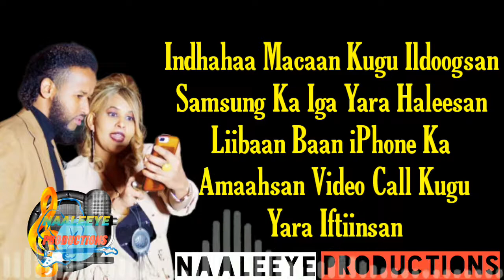HEESTII WHATSAPP FARTUUN BIRIMO LYRICS 2020